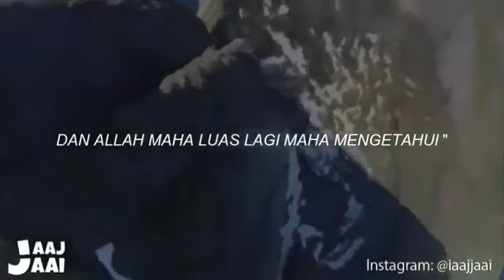Ayatnya untuk para jomblo😁🙏🏼 ayo bangun dari tidur -nya semangat sholat tahajud#Ustadz Hanan attaki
Video dari 📿Dian Andrieana📿